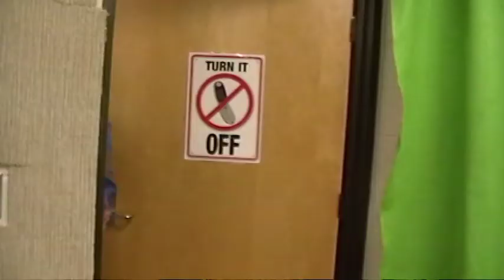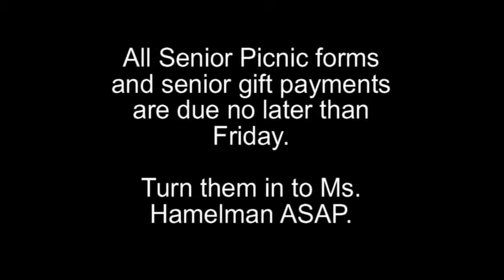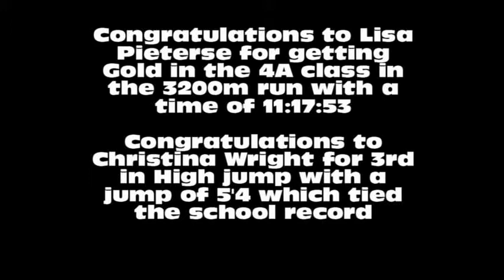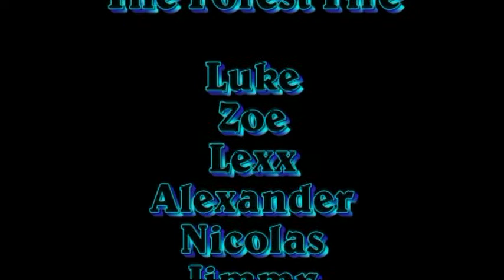Forest Fire 513